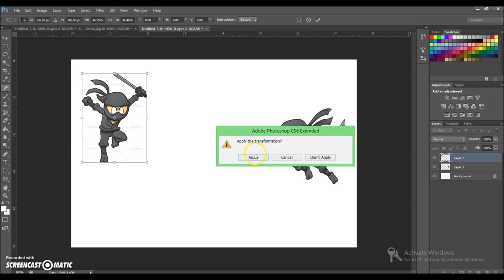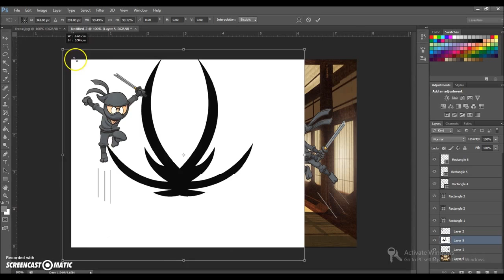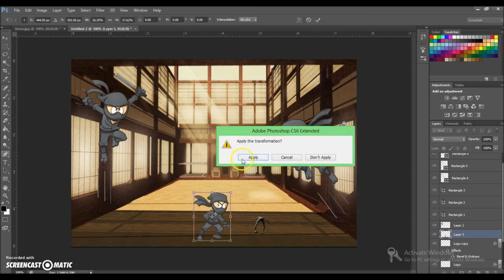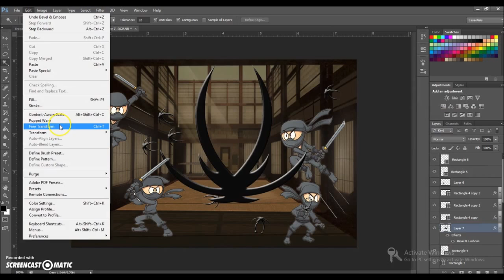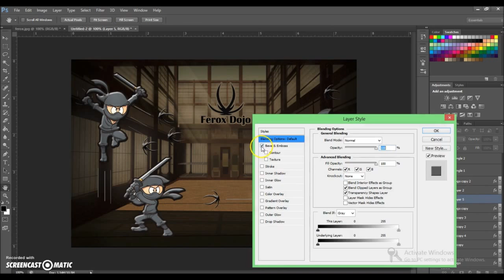Shax: Ferox Design Contest FeroxDC (Speed Art) #1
I will be making more for the contest

Song: I knoe -Big Sean ft.  Jhene Aiko